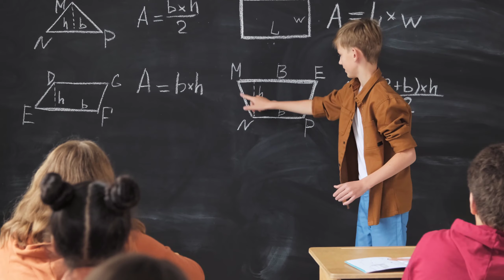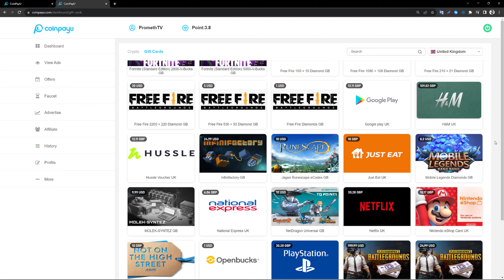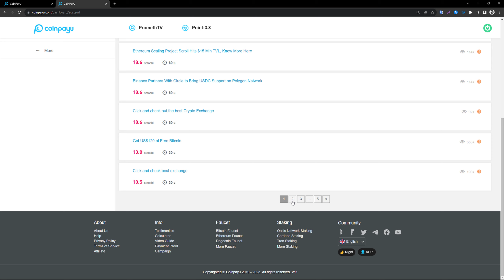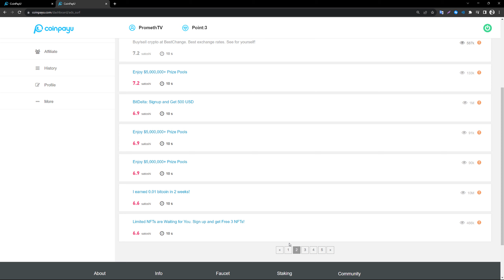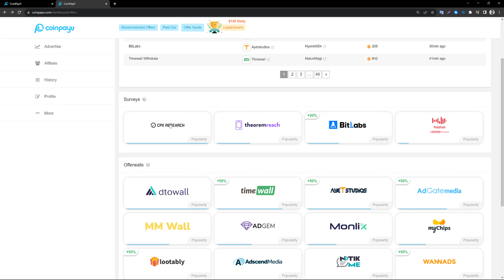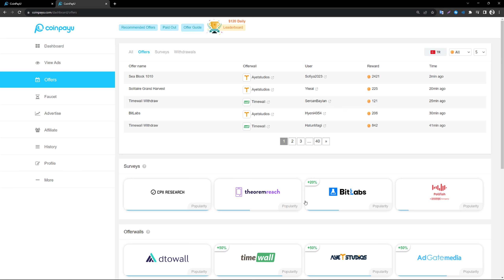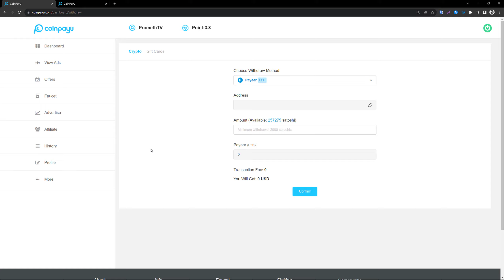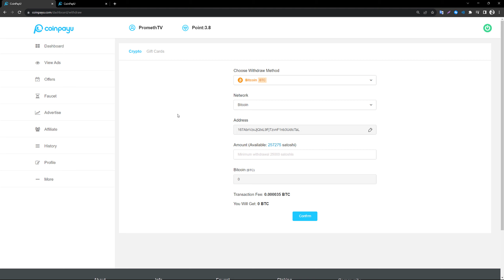1 DAKİKALIK REKLAM İZLEYEREK $9 PARA KAZAN! 💰- Reklam İzle İnternetten Para Kazan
✔️ 1 DAKİKALIK REKLAM İZLEYEREK $9 PARA KAZAN! 💰
👍 İçeriği desteklemek için videomuzu beğenmeyi unutma 😇
🔔 Bildirimleri açarak yeni içeriklerimden ilk sen haberdar olabilirsin.

Merhaba, Ben Prometh (Gürkan). Bu videomuzda sizlere internetten para kazanma yolları ve ek gelir kazanma yöntemleri hakkında faydalı olabilecek birkaç yöntemden bahsettim. Eğer sizlerde para kazanmak ve dolar kazanmak hakkında bir yöntem arayışı içerisindeyseniz, bu videomuzu kesinlikle atlama yapmadan izlemenizi tavsiye ederim. Aynı zamanda kanalımızda; internetten para kazanma,internetten para kazanma yolları,internetten para kazanmak,internetten para kazanma 2023,para kazanma yolları,para kazandıran siteler,para kazanma siteleri,prometh,para kazanma,dolar kazanma,dolar kazanma yolları,dolar kazandıran siteler,reklam izleyerek para kazanma,reklam izle para kazan,reklam izle dolar kazan,reklam izleyerek,para kazanmak,reklam izle,izle para kazan,izle kazan,reklam,para,dolar,reklam izleyerek kazanmak, reklam izleyerek para kazanma 2023, reklam izle para kazan 2023, reklam izle para kazan siteleri, reklam izleyerek para kazanma siteleri, reklam izleyerek para kazanmak 2023, izleyerek para kazanmak, izleyerek para kazanma 2023, izleyerek para kazanma siteleri, video reklamlar izleyerek para kazanmak, reklam izle para kazan 2023, reklam izle para kazan evden, reklam izleyerek telefondan para kazanma,
Tarzında " internetten nasıl para kazanılır " sorunuza cevap olabilecek birçok farklı içerik üretmekteyim. Girişimcilik ruhun biraz da olsa kabardıysa seni de aramızda görmekten mutluluk duyarım. 💪💰

*SORUMLULUK REDDİ BEYANI:
Bu kanalda gösterilmiş veya herhangi bir videoda bahsedilmiş ve tanıtımı yapılan internet siteleri ile yasal anlamda herhangi bir bağımız yoktur. Size verdiğim herhangi bir bilgi sadece kendi deneyimlerime, tecrübelerime ve araştırmalarıma dayanmaktadır. Ben bir finansal danışman ya da mali müşavir değilim, bu yüzden kanalımda söylediklerim bir yatırım tavsiyesi olarak görülmemelidir ve yatırım tavsiyesi de değildir. Ayrıca bu sitelerden kazandığınız paraların vergilendirmesinden bahsedilmemiştir ve bunları araştırmak tamamen sizin sorumluluğunuzdadır. Ekstra olarak benim tanıtımını yaptığım site sizin izlediğiniz zaman diliminde değişikliğe uğramış ve politikası değiştirilmiş olabilir, bu gibi durumlarda anlık olarak güncelleme yapılamayacağından dolayı, doğacak sorunlardan Prometh kanalı sorumlu tutulamaz. Hiçbir siteden kesin bir tutarda kazanç sağlayacağınız konusunda da bir garanti verilmemektedir. Bunların ışığında dilediğiniz gibi siteleri kullanabilir ve düzenli olarak ek gelirler kazanabilirsiniz.